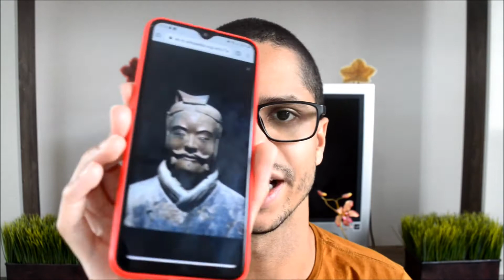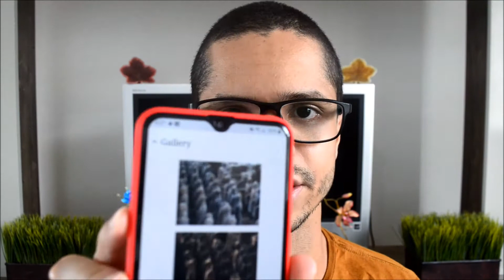The Chinese Terracotta Army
The ChineseTerracottaArmy is one of the most jaw-dropping man-made accomplishments in history, with more than 8,000 sculptures of soldiers standing in precise military formation guarding the first emperor of China. Let's take a detailed look at this UNESCO WorldHeritage Site!

PHOTOGRAPHY

WRITING